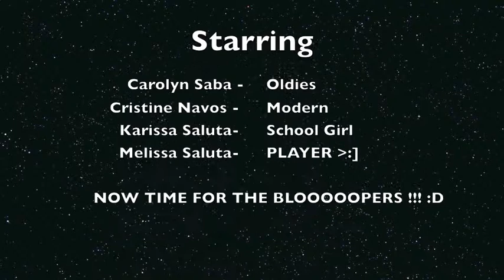Your Love- Choir Finals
Cover of Your Love by Marie Digby
Featuring Carolyn Saba, Cristine Navos, Melissa Saluta and Karissa Saluta

Director: Mark Silao
Music Director: Lenon Silva
Props: Kevin Parducho and Mark Silao
Video Editor: Carol, Cristine, Karissa and Melissa
Maid: Angeline Saluta xD

Under the supervision of Mr.Amiri and Mr. Kenney xP